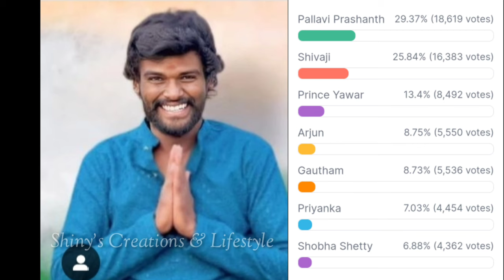Bigg Boss 7 telugu 13th week voting results | Biggboss telugu 7 week 13 voting polls | bb7 promo